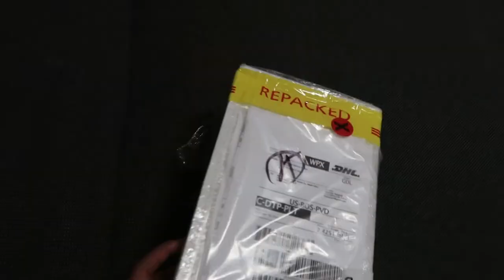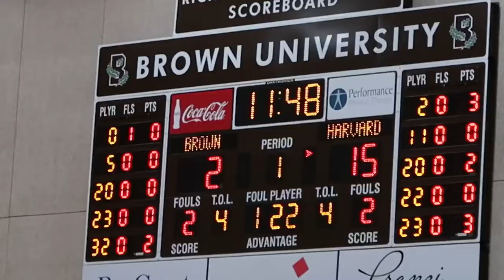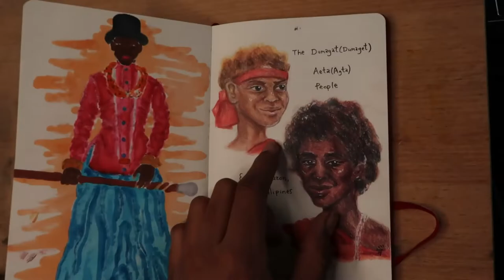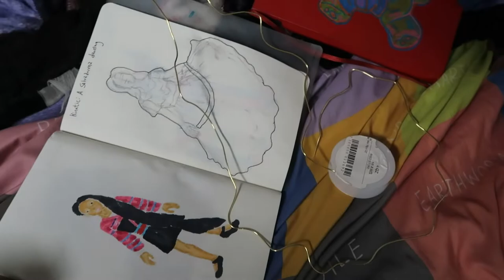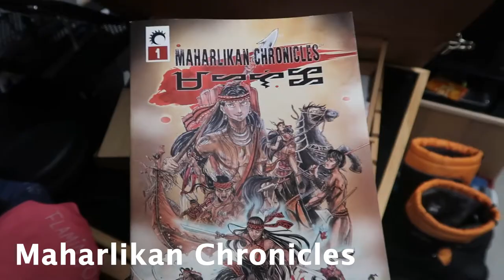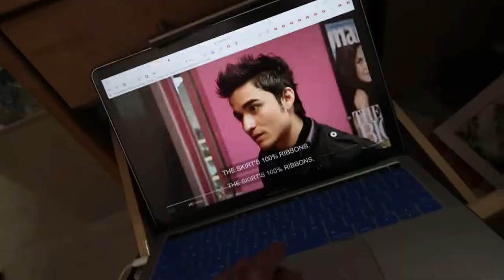College Vlog (Brown-RISD) 4 hours of sleep, 8 hour classes, exhaustion, artwork BRDD || S1E12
Watch my college/university experience in this video. Running on little sleep, I have had to manage my 8 hour classes, my work study job, my grades, midterms, and my social life. The Brown RISD (BRDD) program has so many fun resources and many cool people. Enjoy a glimpse of my life in the Ivy League (Brown University) and in art school (Rhode Island School of Design). Experience the Nature Lab, my Anthropology interests, my sketches, portrait studies, and my elite university struggles. In this video, I explore printmaking (linoleum), making overalls out of Ankara fabric, and the Black scene on campus at a predominantly white institution.